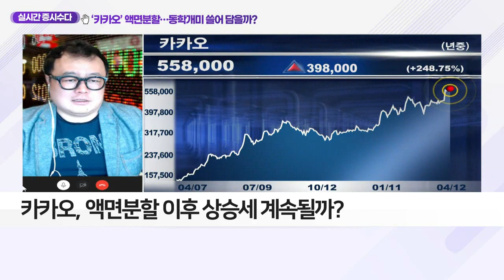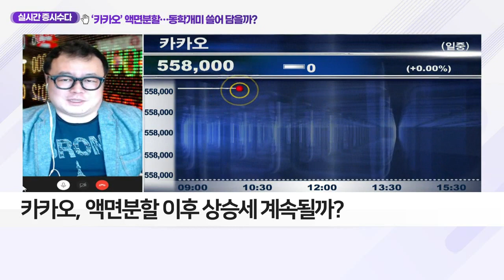건설주 신고가 경신 후 약조정 중_클럽하우스 (20210412)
- 보궐선거·재건축·유가 상승 등 영향으로 상승세
- 한국판 재정 정책·경기 반등 따른 투자 사이클 진입